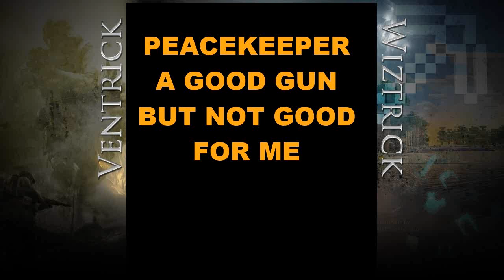Peacekeeper - A Good Gun, But not Good for me! (Black Ops 2)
Hi All,

My second upload of the day, discussing how the Peacekeeper may not be the gun for my style of play.

Ventrick